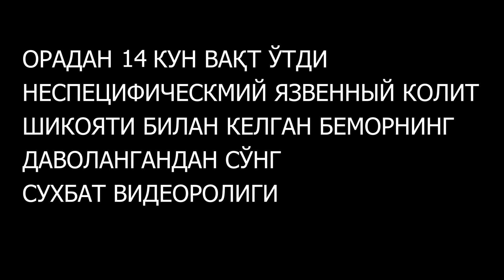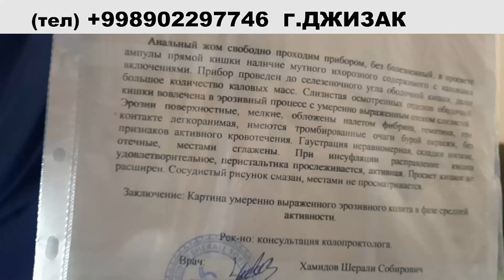Неспецифический язвенный колит. Результат лечения.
Носпецифик ярали колит ташхиси билан келган беьмор билан даволанишидан олдин ва даволанганидан сунг сухбат видеоролиги .